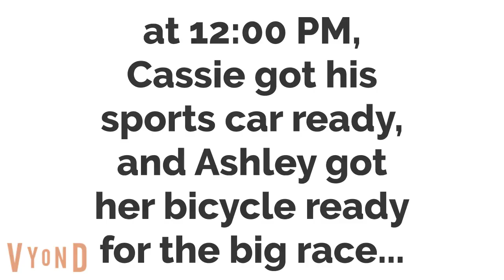Steven Sansom & Friends - Episode #25 - The Big Race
The Big Race
Cast:
Corey Foulem
Cassie Cat
Amber (Cassie's Mom)
Evil Yellow Horse
Yellow Horse
Black Bear
Brian Willie
Steven Sansom
Princess the Cinderella
Allison Cinderella
Kimberly Sansom
Alan Officer
Brian Officer
Dave Officer
Rebecca Peters
Ashley Watson
Justin Watson